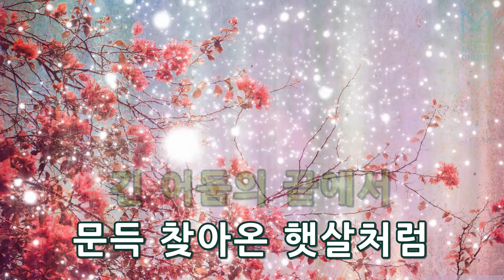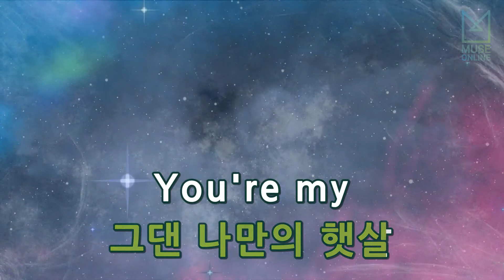[뮤즈온라인] 짙은(Zitten) - Sunshine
짙은(Zitten) - Sunshine

작사 : 성용욱
작곡 : 성용욱